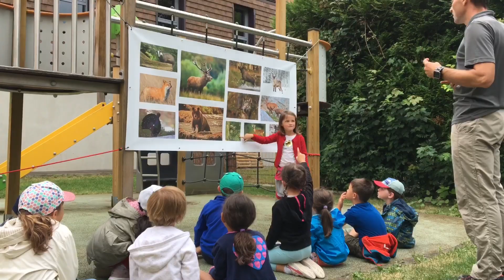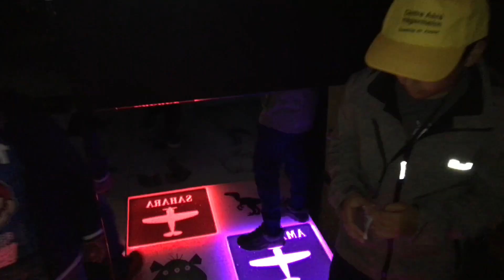Juillet 2020 #2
Voici une vidéo résumant cette deuxième semaine des vacances de juillet sur le site d’Hégenheim, où les enfants ont pu se glisser dans la peau de petits aventuriers.

Notre équipe d’animateurs a tout mis en œuvre afin de divertir de façon dynamique les enfants tout en respectant le protocole sanitaire.